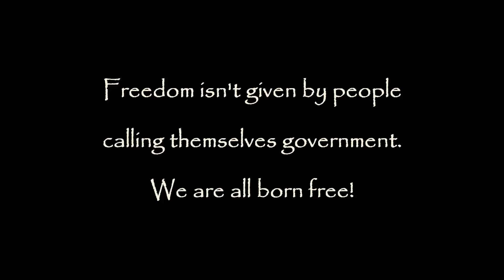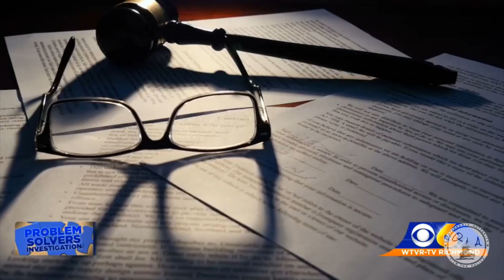Stumbling Cop Asks For "Professional Courtesy" Eventually Gets Out of DUI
A subscriber sent me a link to this story and I made sure to catch it when it aired live on the 11 pm broadcast from WTVR in Virginia.  Watch the video for details. The judge actually made an excuse for the officer stumbling during the field sobriety test.

Henrico Police Department:
7721 E. Parham Rd.

You can support QA for free by downloading and using the Brave browser and trying it for 30 days. If you value privacy while browsing the internet then you need Brave!

Platforms Questionable Authority is available on:

BitCoin - 34tAdBVwiLtM1MMfZKi9KJ9uPU8tzCEpAC
Dash - XbbK6N6GooxHEtH1ZXH27RnKWxiCkWkYjR
BitCoin cash - qzxyhrxx6lrdjnzjwmampfnk33jdh487ng4tvlx2j0